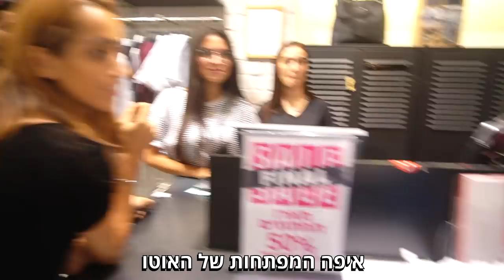קיבלתי רכב חדש!